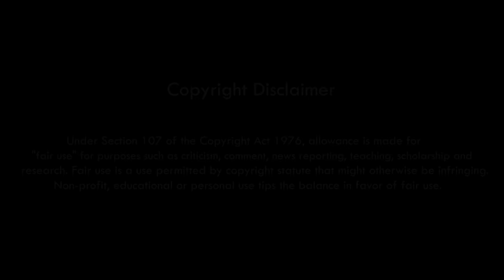Oh Ne Seng Kehang Abang || Joyram Bey ||Hunmili Teronpi || Sonjit Ronghang || official video 2020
song:Oh Ne Seng kehang abang

singer & lyric:Sonjit Ronghang

producer: generalson hanse ( genu vlogs)

Editing: Dennis ronghang

M.U.A- LONGKI TOKBI